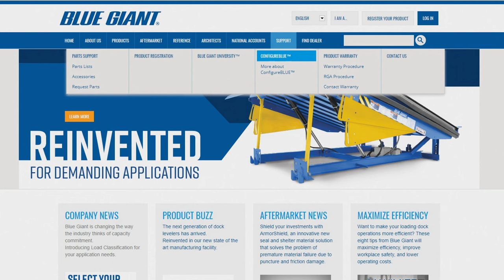THE NEXT GENERATION OF LOADING DOCK LEVELERS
HYDRAULIC DOCK LEVELER

An impressive combination of usability and longevity, Blue Giant Hydraulic Dock Levelers are high-performance systems that operate at the touch of a button. Strategically welded enhanced J-beams provide an exceptional level of structural sturdiness, improving product lifetime.